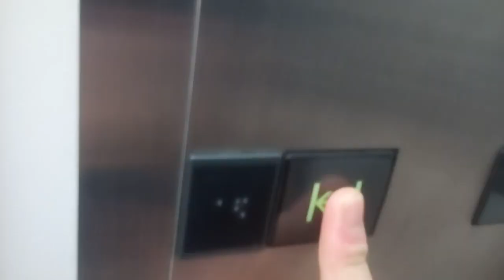三菱エレベーター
PLANT善通寺店にあります。まだ未更新のままで運転しています。機種はアクセルAIです。
メーカー:三菱
設置年:1996年
定員:17名
積載:1150kg
キャンセル機能:あり
アナウンス:あり
戸閉ブザー:なし
到着ベル音:あり (アナウンスの中に組み込まれている電子音チャイム)
ボタン確認音:なし
停止階:B1.1
停止可能階:B1.1